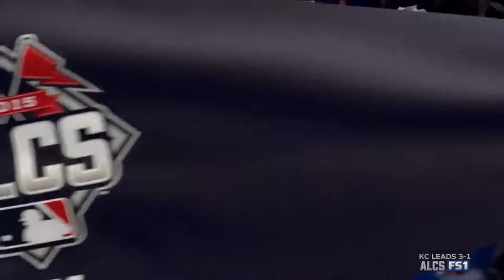Kansas City Royals at Toronto Blue Jays ALCS Game 5 Highlights October 21, 2015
Also check out Baseball Reference for more details about this game!